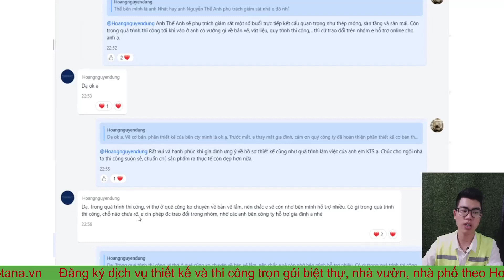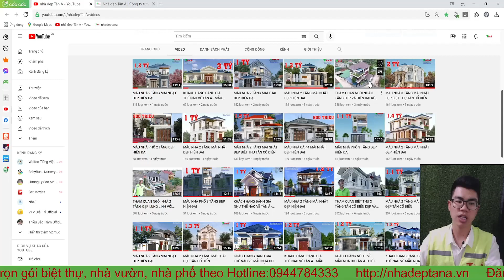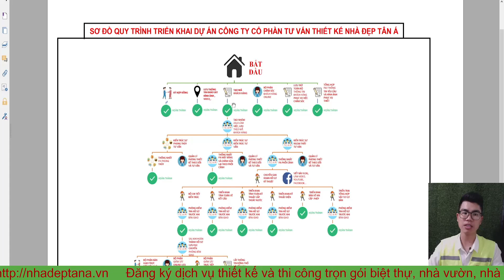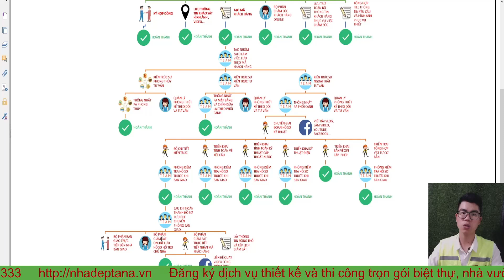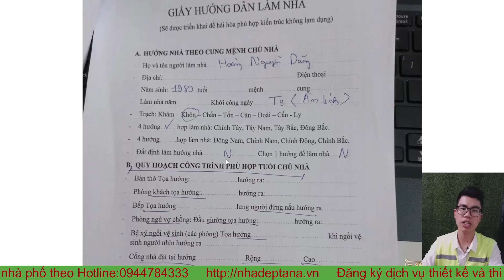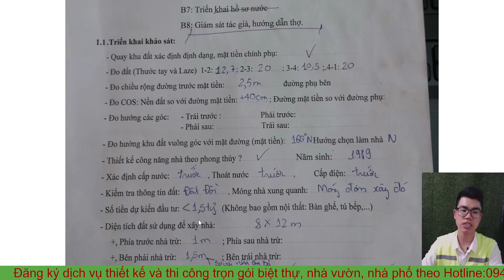KHÁCH HÀNG ĐÁNH GIÁ THẾ NÀO VỀ MẪU NHÀ DO TÂN Á THIẾT KẾ - MẪU NHÀ 2 TẦNG MÁI NHẬT ĐẸP HIỆN ĐẠI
MẪU NHÀ 2 TẦNG MÁI NHẬT ĐẸP HIỆN ĐẠI VỚI CHỦ ĐẦU TƯ LÀ ANH DŨNG TẠI YÊN THÀNH - NGHỆ AN
Mặt bằng công năng:
Tầng 1: PHÒNG KHÁCH, PHÒNG BẾP+ĂN, 2 PHÒNG NGỦ, 1 NHÀ VỆ SINH
Tầng 2: 2 PHÒNG NGỦ, PHÒNG HỌC, PHÒNG SINH HOẠT CHUNG, 1 NHÀ VỆ SINH, BAN CÔNG
Các bạn hãy để lại bình luận mong muốn ngôi nhà các bạn nhé

Sứ mệnh:
Sứ mệnh của TÂN Á là đem lại những giải pháp và dịch vụ xây dựng tốt nhất nhằm đáp ứng những sự kỳ vọng của khách hàng, giúp khách hàng đạt được mục tiêu trong thân yêu của mỗi gia đình Việt.
Chúng tôi đánh giá sự thành công dựa trên cơ sở phản ánh, yêu mến của khách hàng với toàn thể cty. Sự thành công đó tất yếu phải dựa trên các yếu tố về chất lượng cao (dịch vụ với chuẩn mực toàn quốc ), tính sáng tạo mẫu mã chất lượng sản phẩm thiết kế, an toàn tại công trường, giá hợp lý và các giải pháp với tiến độ thích hợp
TÂN Á Group định hướng sự phát triển thành công ty xây dựng phát triển tiên phong chuyên nhà dân dụng, cty đầu tiên trên toàn quốc có năng lực đi thiết kế đến thi công hoàn thiện ngôi nhà có thể cung cấp đầy đủ dịch vụ trong một ngôi nhà.
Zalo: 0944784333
---HỆ THỐNG TÂN Á TRÊN TOÀN QUỐC ---
-TRỤ SỞ CHÍNH: Tầng 6 tại tòa nhà SANNAM số 78 Duy Tân - Cầu Giấy –Hà Nội
-TRỤ SỞ KHÁC: Hiện có các trụ sở tỉnh và liên tỉnh trên 62 tỉnh thành, đặc biệt chúng tôi KHẢO SÁT TRỰC TIẾP TRÊN 63 TỈNH THÀNH, GIÁM SÁT TRÊN 63 TỈNH THÀNH CÓ NGHĨA TỪ KHI THIẾT KẾ ĐẾN KHI THI CÔNG CHÚNG TÔI ĐỀU CÓ MẶT VỚI CHỦ NHÀ TRÊN 63 TỈNH